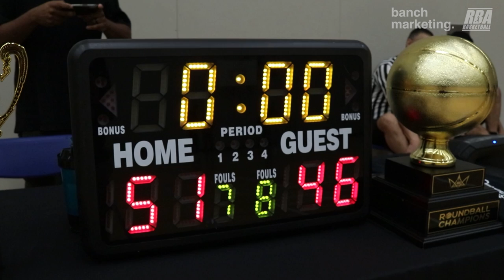2024 Burnaby Rec Summer Finals - Swish Squad vs Gotham Knights - Roundball BC Mens Basketball League